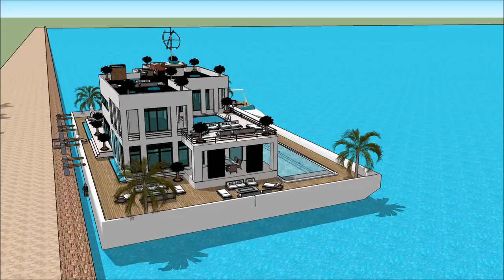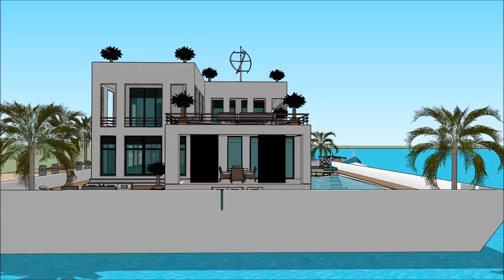HOUSEBOAT PHILADELPHIA BOAT SHOW PHILLY PENNSYLVANIA BOATHOUSE 2018 Exhibition and expo Superyachts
The houseboatzania launching an innovative high-end luxury yacht houseboat home design potentially as a display of exhibition of the HOUSEBOAT PHILADELPHIA BOAT SHOW PHILLY PENNSYLVANIA BOATHOUSE 2018 Exhibition and expo Superyachts .

The collection of the Houseboatzania concept of HOUSEBOAT PHILADELPHIA BOAT SHOW PHILLY PENNSYLVANIA BOATHOUSE 2018 Exhibition and expo Superyachts  consists of high luxury and architectural art pieces in minimalism combined with living on the waterfront of the harbour of

The houseboat yacht design has the basis to sustain living with high standards and contemporary structural design at HOUSEBOAT PHILADELPHIA BOAT SHOW PHILLY PENNSYLVANIA BOATHOUSE 2018 Exhibition and expo Superyachts  with numerous of prospects for excessive living and celebrating the desire of life worldwide: